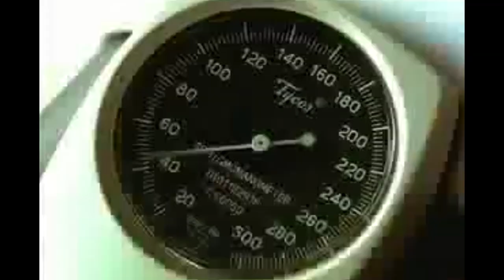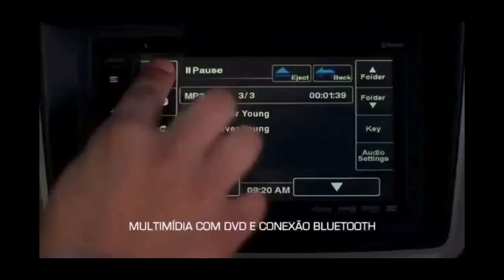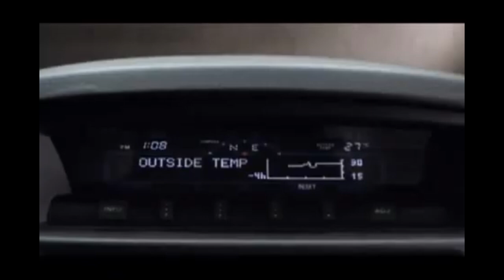Comerciais Antigos Mitsubishi [VALE A PENA RECORDAR]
Coletânea de Comerciais Antigos da Mitsubishi. Vale a pena ver de novo e recordar!

Nossos parceirtos:
Casa da TR4: